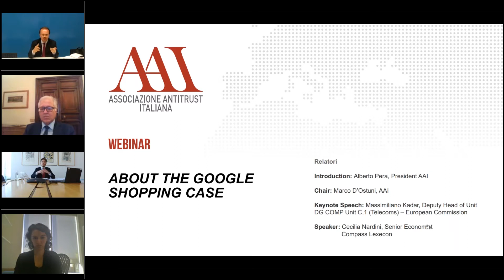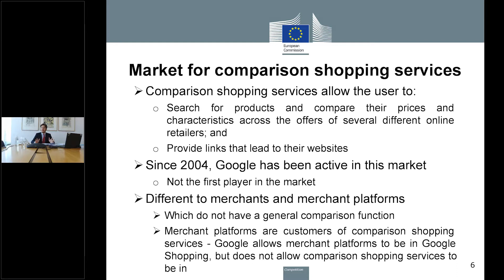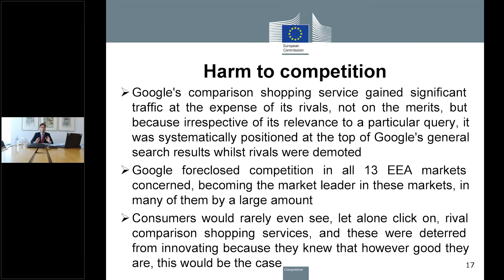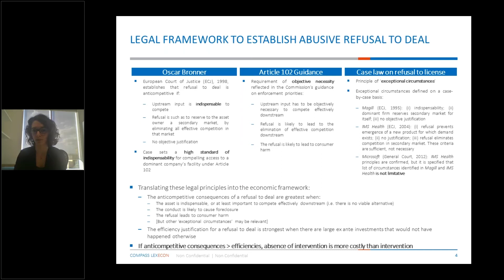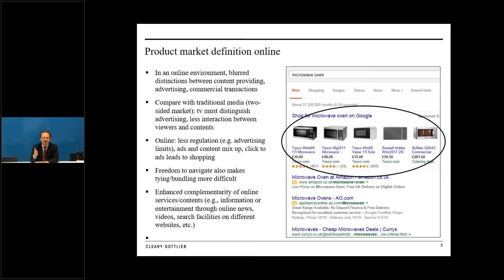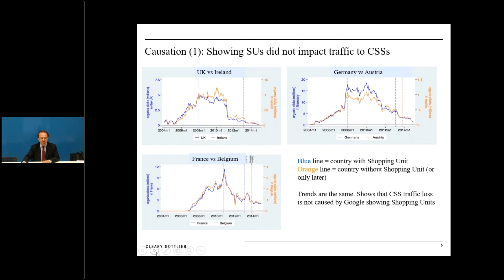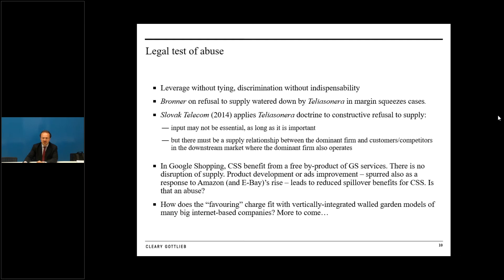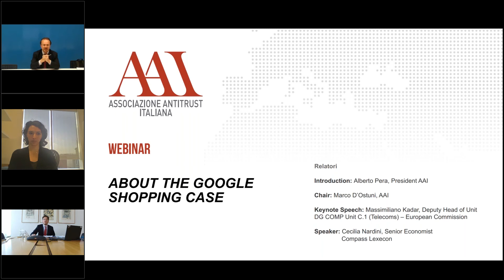About the Google Shopping case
Webinar del 4 maggio 2018

Introduction: Alberto Pera, President AAI

Chair: Marco D’Ostuni, AAI

Keynote Speech: Massimiliano Kadar, Deputy Head of Unit
DG COMP Unit C.1 (Telecoms) – European Commission

Speaker: Cecilia Nardini, Senior Economist
                Compass Lexecon